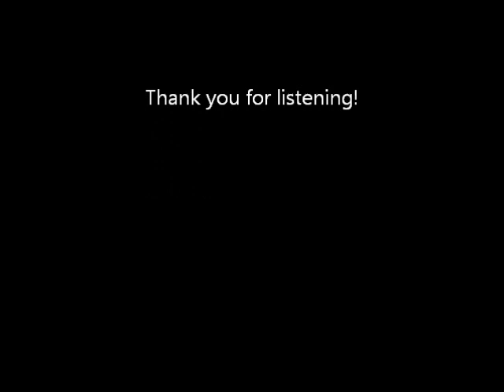가인 (Ga-In) - 내가 웃고 있어요 (I'm Laughing) [Male Cover]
XD This is a very old song. But I felt like singing it. :P I've also left evidence of lip singing as I did not record the video the same day as I did the song.